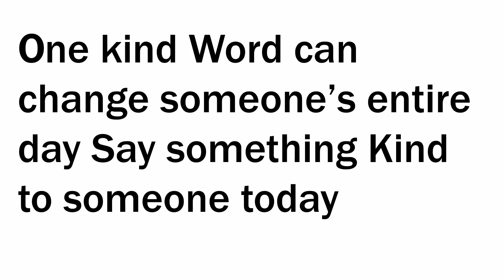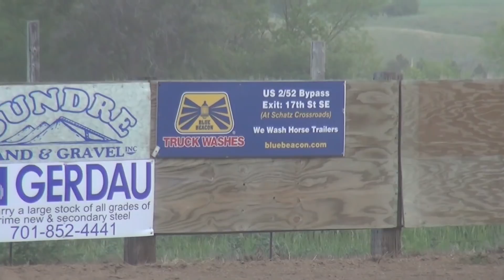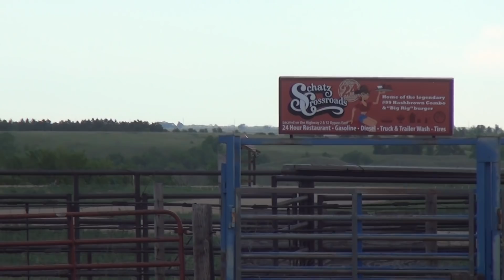Barrel Racing Minot Trail Riders 6/13/2019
Barrel Racing at the Minot Trail Riders on 6/13/2019